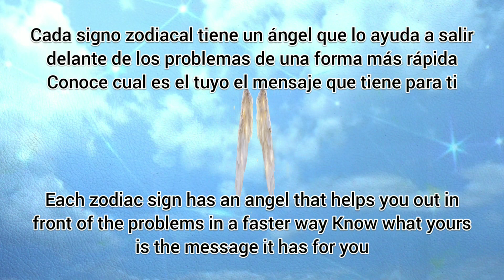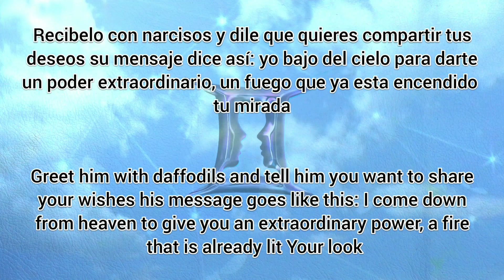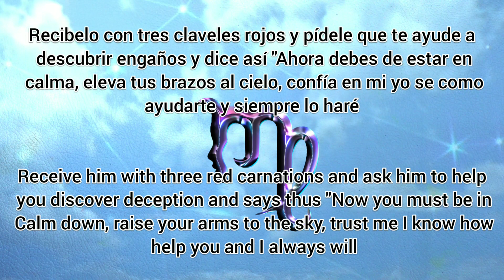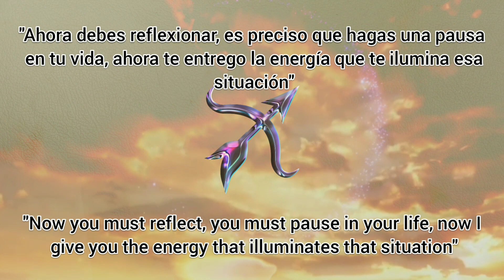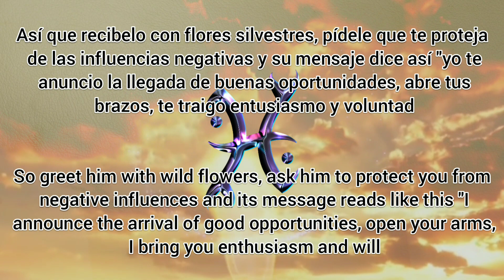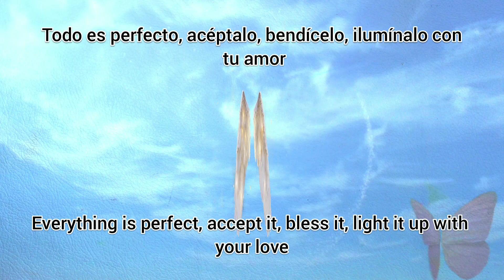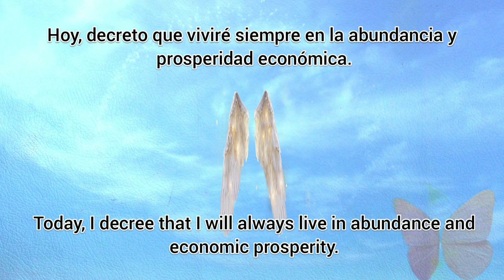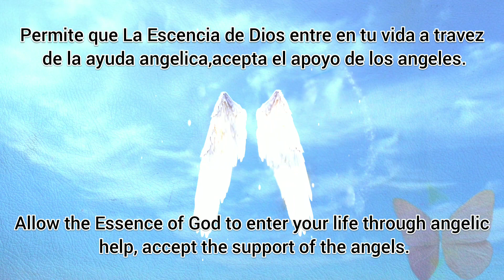SI ESTE VIDEO APARECE EN TU VIDA ES POR ALGO - NO HAY CASUALIDADES UN MENSAJE PARA TI AQUI Y AHORA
RECOMENDACIONES

Si Este Vídeo Aparece En Tu Vida Es Que Estás Listo Para Escucharlo (LAS CASUALIDADES NO EXISTEN)   puedes colocar subtitulos aqui en el video  de acuerdo a tu pais , bienvenidos

Atraes a tu vida lo que encaja contigo ,te convertiras en un iman de alto poder de atraccion

ATRAE AQUELLO QUE DESEAS EN  MINUTOS  ÚSALO CON CUIDADO  POTENTES FRECUENCIAS
DE ABUNDANCIA, PROSPERIDAD , ARMONIA , BUENAS VIBRAS , RIQUEZA , BUENA SUERTE